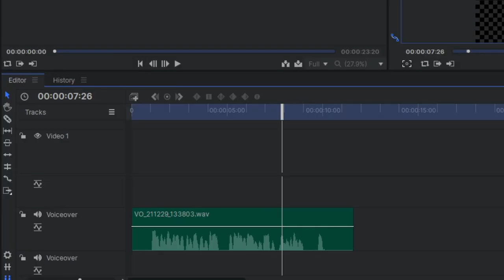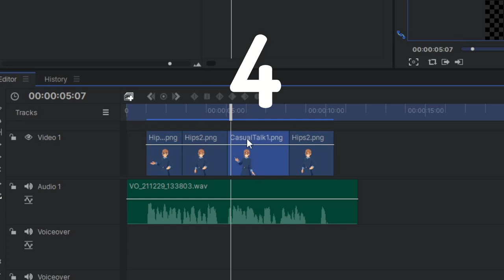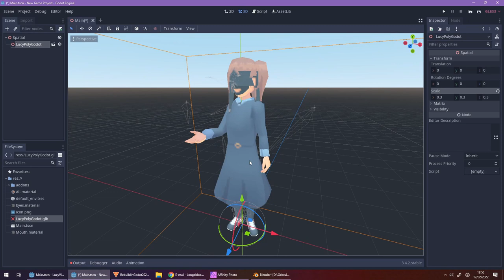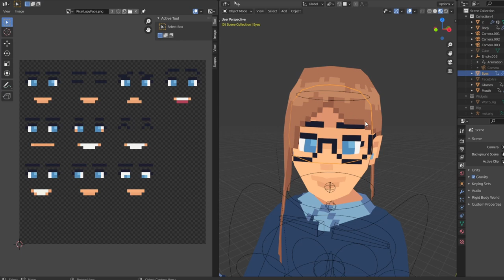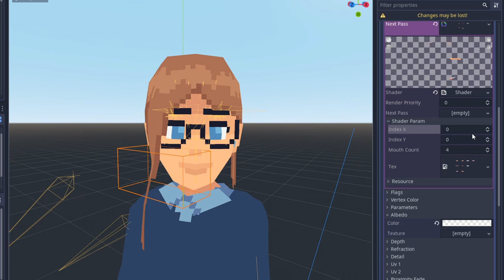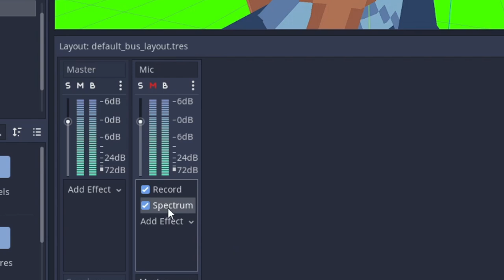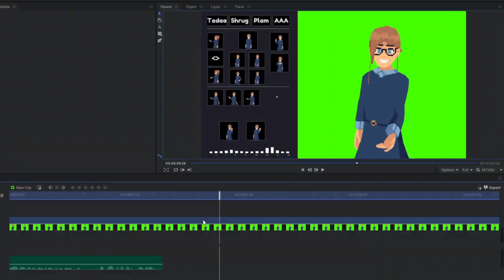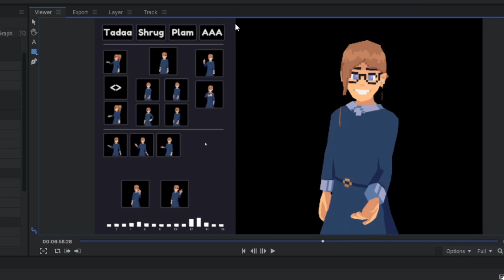How I Made Lip Syncing Software In Godot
I'm alive!! In this video I talk about a piece of software I created using Godot to make my video editing process a bit easier.
I will not release the source code of this project because my character model is pretty deeply integrated into the thing, but let me know if you'd like to see a tutorial on one of the things that I talk about in the video!